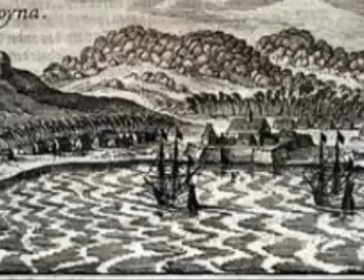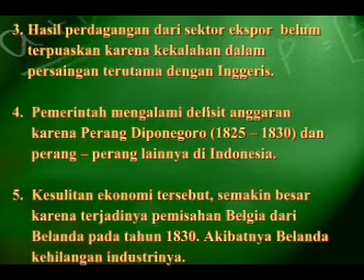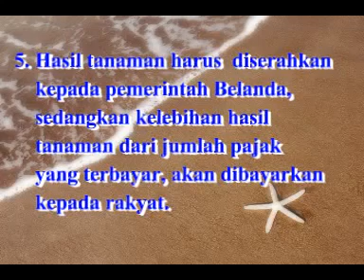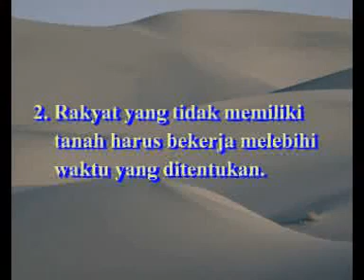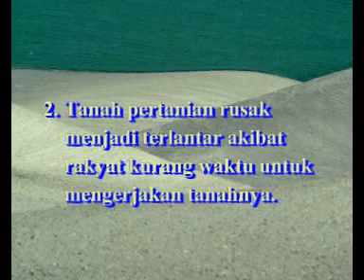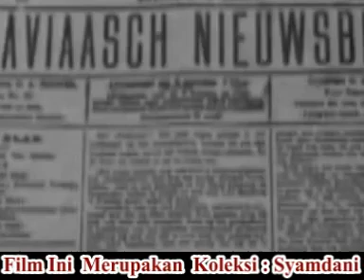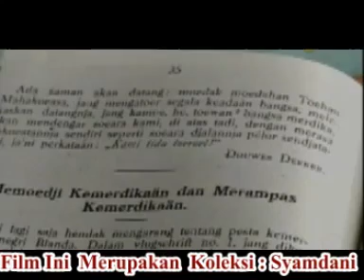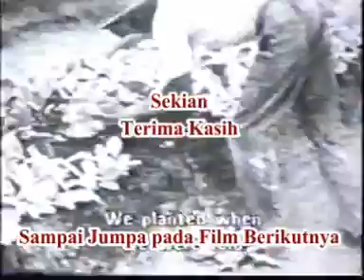Tanam Paksa di Indonesia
Video ini berisi beberapa hal yang berkaitan dengan Tanam Paksa di Indonesia pada zaman Belanda. Video ini menyajikan beberapa fakta sekaitan dengan dampak tanam paksa yang diselenggarakan oleh pemerintah Kolonial Belanda di Indonesia. Kebijakan tanam paksa tersebut telah menyengsarakan sebagian dari bangsa Indonesia. efeknya terjadinya beberapa pemberontakan di beberapa daerah.